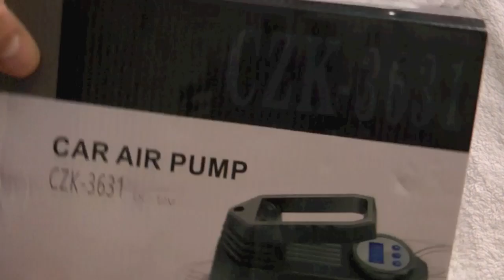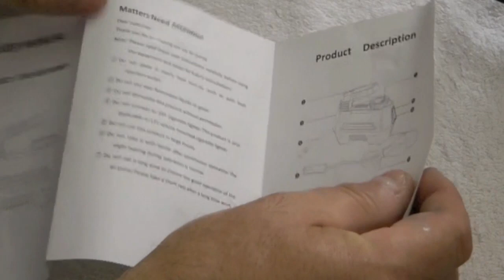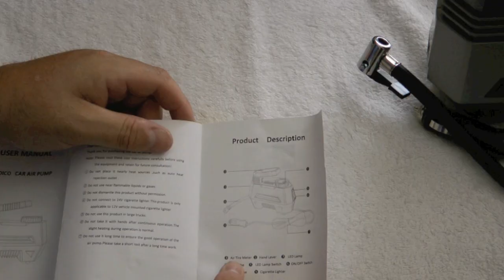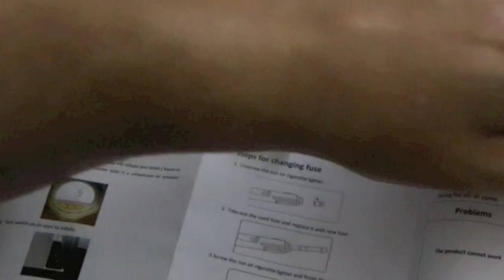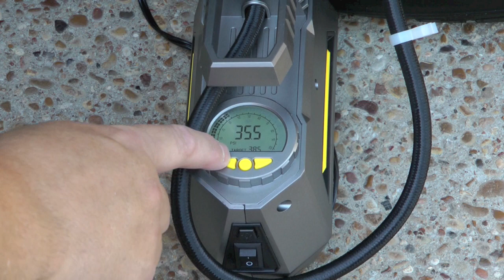Moico Portable Air Compressor Digital Inflator Unboxing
Picked up a nice, lightweight tire inflator that fits in the trunk, has a 10 foot cord with cigarette lighter plug at the end, digital air pressure readout, automatic inflation to target PSI, comes with tips to also inflate footballs, basketballs, soccer balls, volley balls, and similar, as well as tips to inflate most of your inflatables like you take to the pool or beach (inflatable rings, rafts, and floaties).

Air Inflator